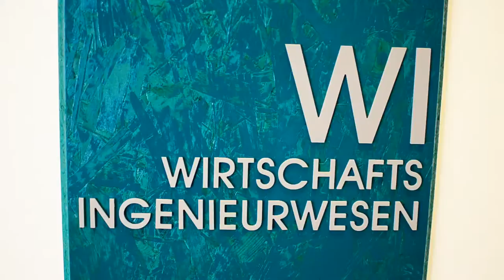Fachbereich Wirtschaftsingenieurwesen der Ernst-Abbe-Fachhochschule Jena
Mache deinen Bachelor in Wirtschaftsingenieurwesen Informationstechnik, Industrie oder E-Commerce! Komm an die EAH Jena.

Video und Schnitt: Robert Wagner